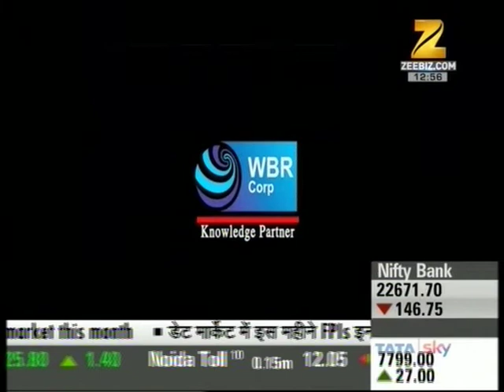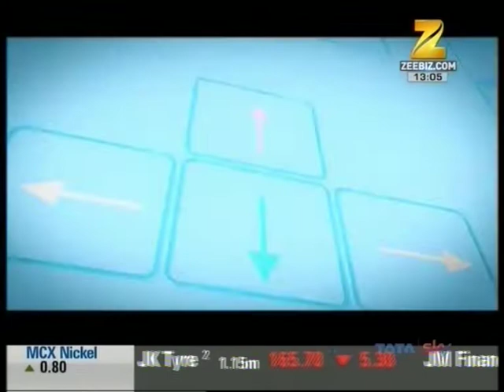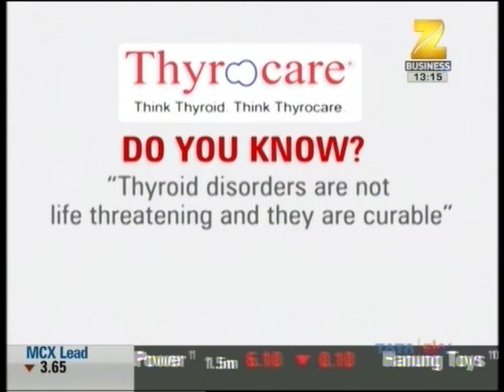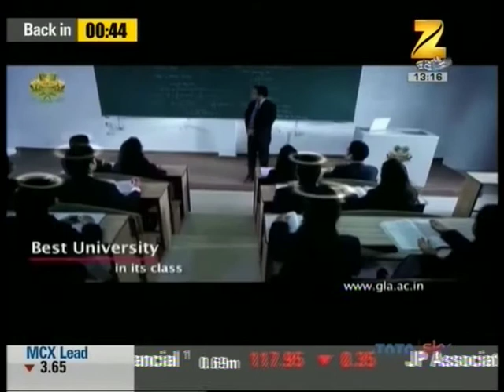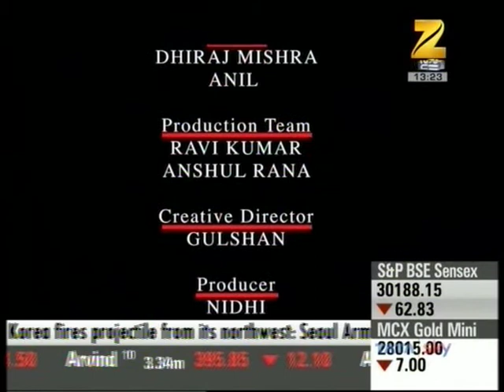B.P.MARINE ACADEMY IN Z BUSINESS NEWS CHANNEL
B.P.MARINE ACADEMY PROVIDES QUALITY PROFESSIONAL MERCHANT TRAINING LIKE DECK CADET TRAINING,PRE SEA TRAINING,POST SEA TRAINING